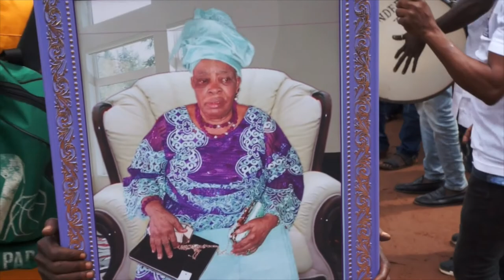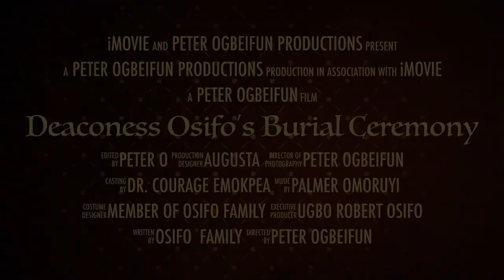Deaconess Mrs Victoria Emokpae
Funeral Ceremony